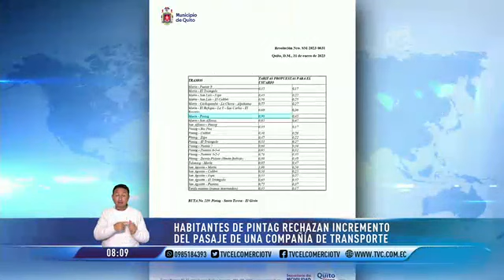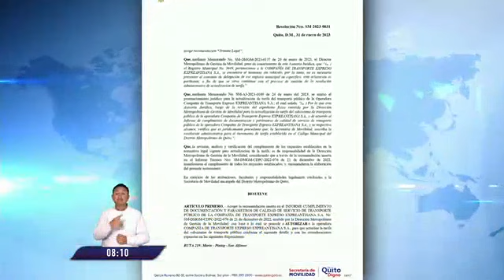Habitantes de Pintag protestaron contra el incremento de la tarifa del pasaje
Una comitiva fue recibida por la Comisión de Movilidad del municipio capitalino.